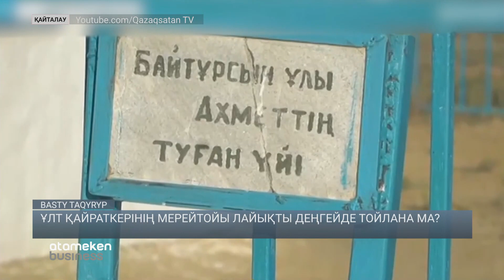Ұлт қайраткерінің мерейтойы лайықты деңгейде тойлана ма? / Басты тақырып